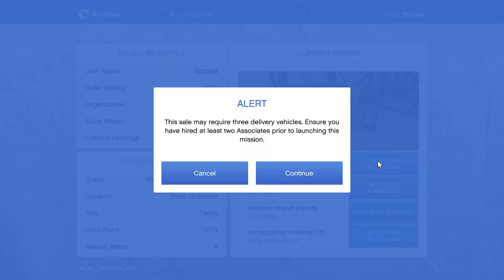Celebrating 30,000 hours played in GTA online with $40,000,000 warehouse sell a thon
We crossed the 30,000 hours played threshold yesterday and just had to celebrate with a mega sell a thon. $40,000,000 is quite the deal, but when we get the next bonus for warehouse sales we will have an $80,000,000 sell a thon for sure.